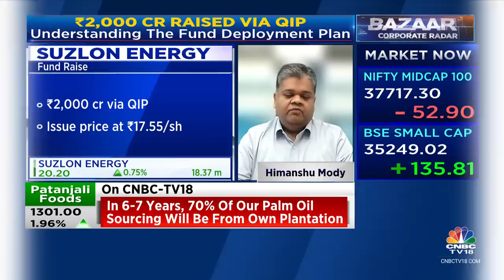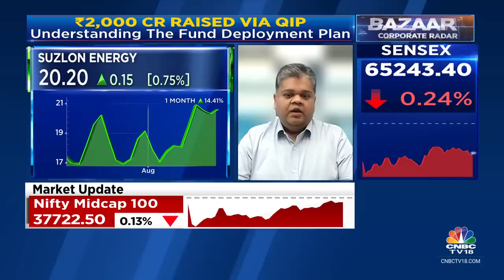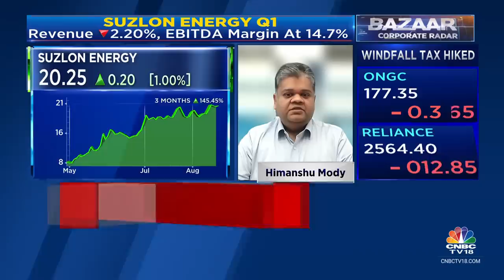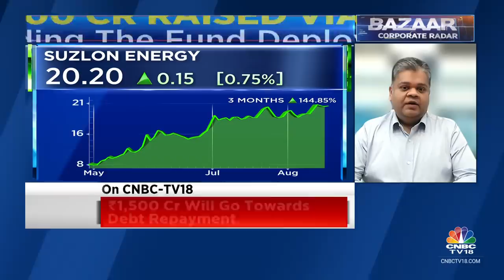₹1500 Crore Will Be Used For Deleveraging & Working Capital Requirements: Suzlon Energy | CNBC TV18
Suzlon becomes debt free after completing Rs 2000 cr QIP says Himanshu Mody of Suzlon Energy. Tells Prashant Nair, Sonia Shenoy & Nigel D'Souza that Rs 1500 crore will be used for deleveraging and balance amount for capex & working capital requirements. Listen in.

n18oc_business